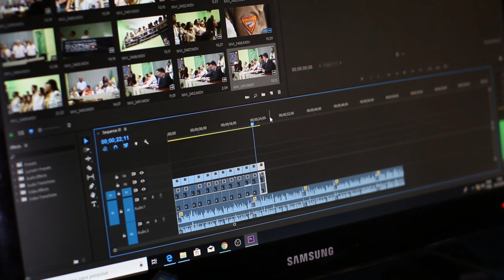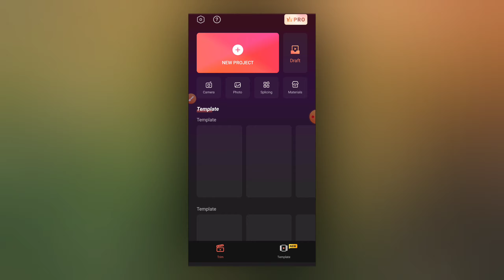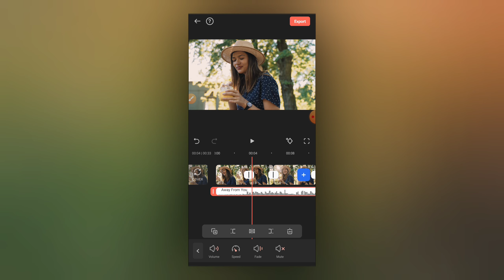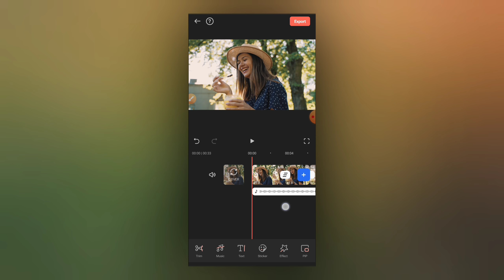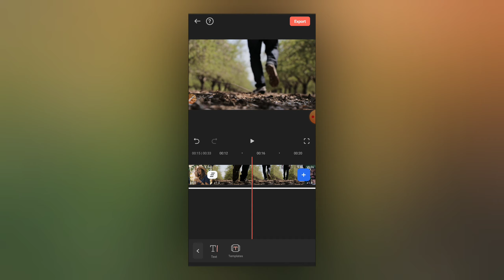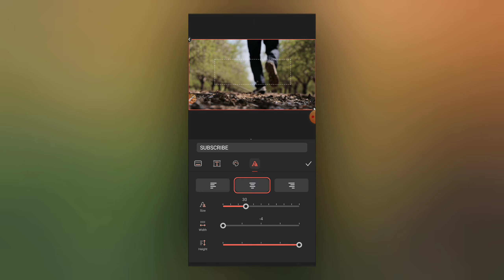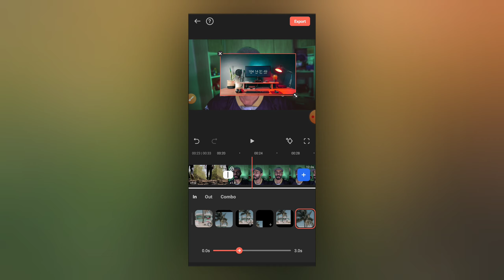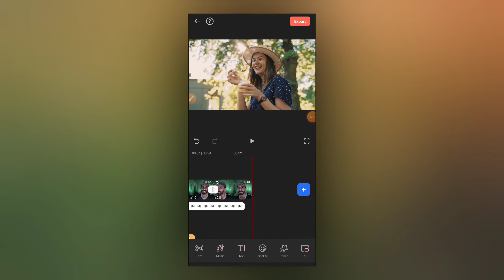Best Video Editing App For Android Without Watermark 2022 | Video Editing App For Mobile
no watermark video editing app for mobile
without watermark best video editing app
best video editor for mobile
best youtube video editing app without watermark
youtube video editor without watermark
professional video editing app for android